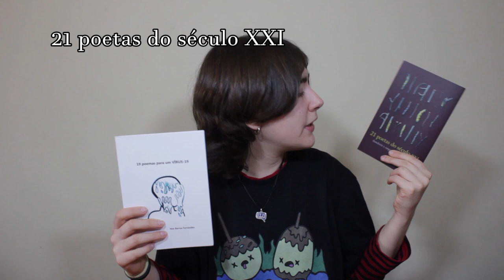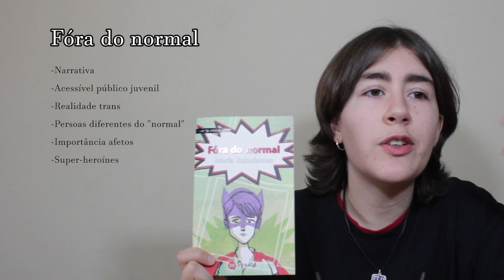FECHADO | Sorteio 10 livros polos 2 ANOS NO CANAL! + Patreon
O tweet ao que podedes dar retweet para ganhardes uma participaçom extra no sorteio

Onde conseguir os "19 poemas para um VÍRUS-19" ou na livaria Lila de Lilith de Santiago de Compostela (Galiza)

Livrarias que tenhem "Identidade. A normalidade do non-común" perto de ti

Livrarias que tenhem "21 poetas do século XXI" perto de ti

Livrarias que tenhem "Um país 'a la gallega'" perto de ti

*Ainda que na web apareçam poucas livrarias, deveríades poder pedi-los em qualquer uma da Galiza sem problema

00:00 Introduçom e agradecimento
00:55 Anúncio Patreon e explicaçom
04:10 Explicaçom do sorteio
05:01 Como participar no sorteio?
05:49 Que livros vou sortear?
09:55 Datas do sorteio
10:25 Fechamento